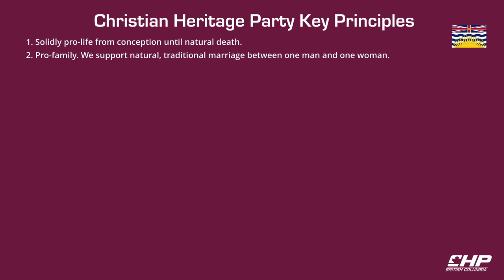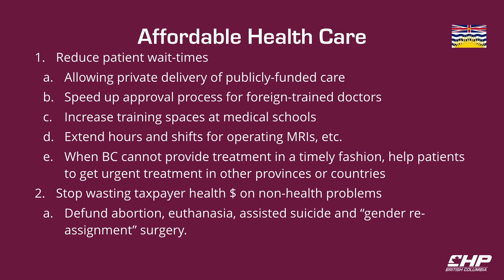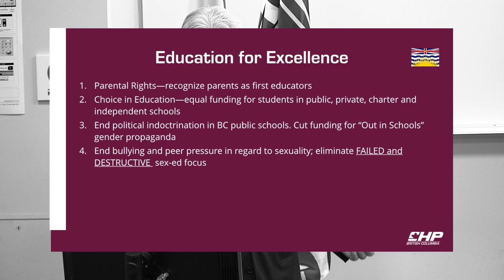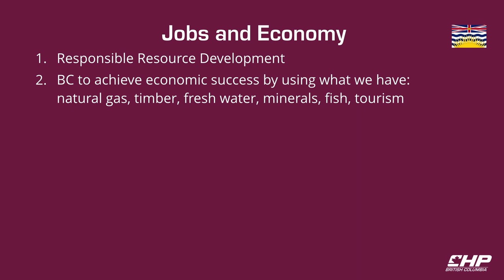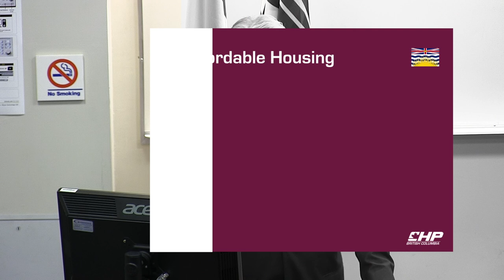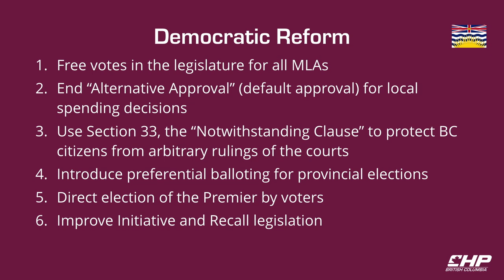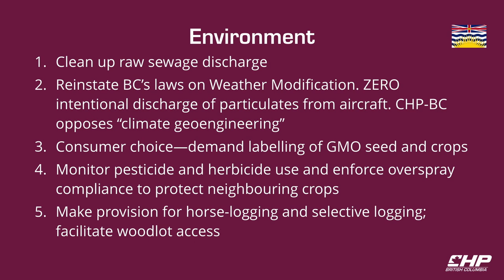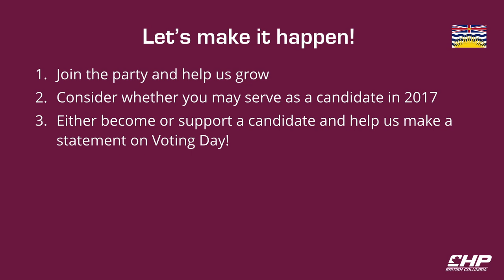2017 Election Platform Presentation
The 2017 Election Platform Presentation was recorded at a public meeting hosted by CHP-BC (Christian Heritage Party of BC) in New Westminster in January 2017. It contains the main planks of CHP-BC's 2017 Election Platform. Rod Taylor, National Leader of CHP Canada and Interim Leader of CHP-BC rolled out the platform in several cities and invited those who support the Party's pro-life, pro-family, pro-freedom, and pro-fiscal sanity policies to consider serving as candidates or campaign volunteers. The 2017 BC Election will officially begin on April 11, 2017. Voting Day is May 9.